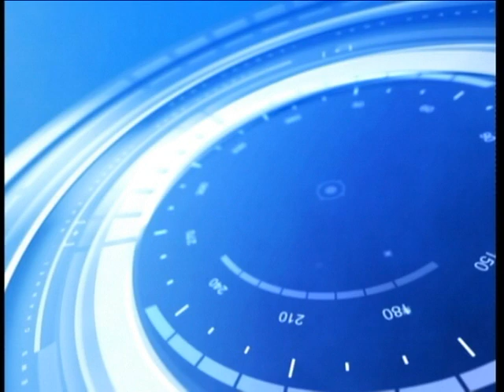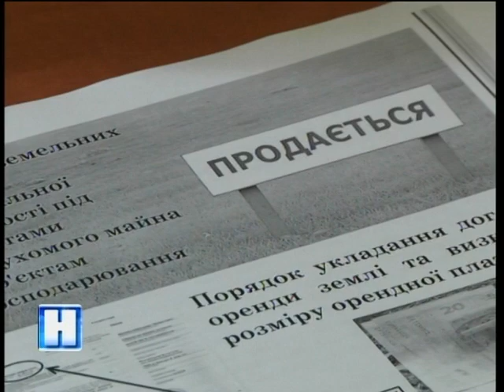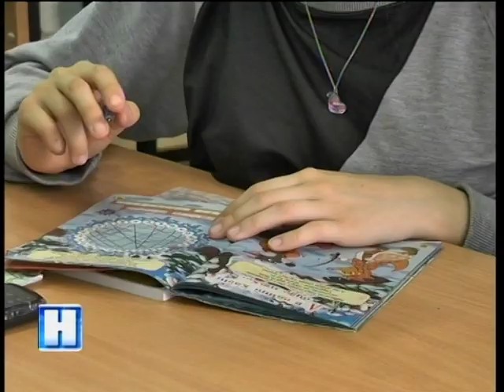Підсумок дня у Новинах на ТРК Львів 25 05 17 20 30